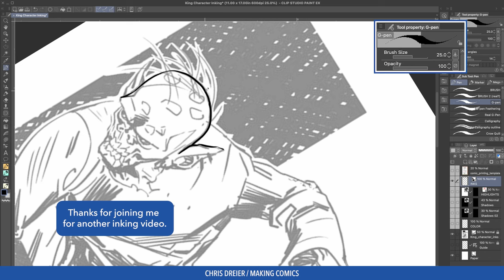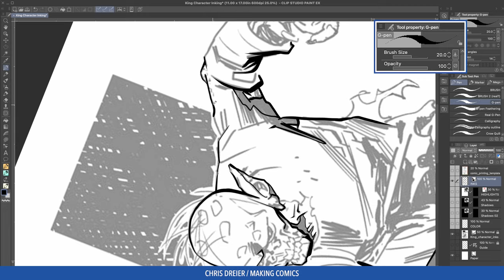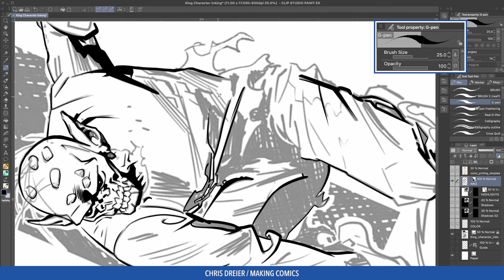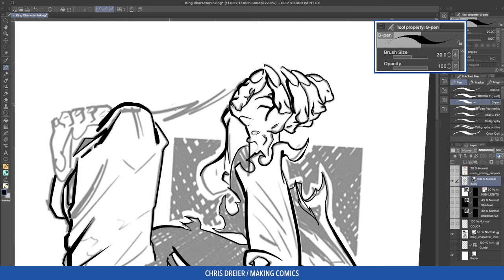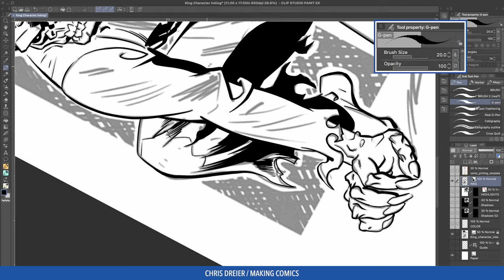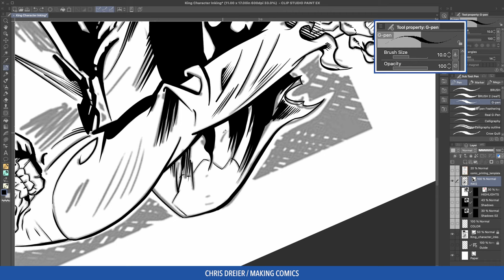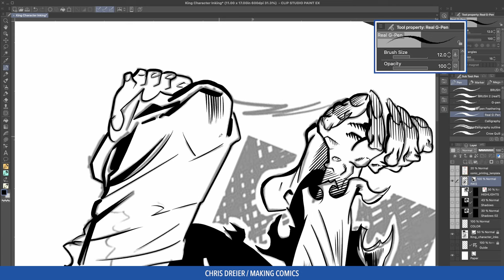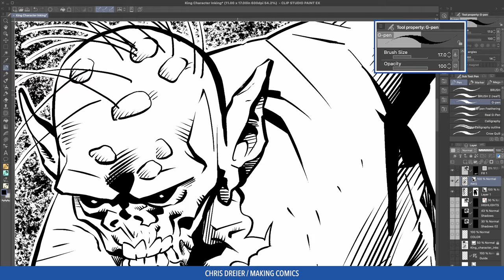The Art of Comic Book Inking: Character Inking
I'm inking King of the Living Dead in this art process video. He is a zombie character from my comic book series Freaks & Gods. This piece is for a print I will offer during the upcoming Kickstarter.
Please let me know what you think. Also, like I mentioned in the video if you watch anything while you're working on art or even a hobby.
Thanks!

► If otherwise noted above all pencil work is by Giuseppe D’Elia. Please follow him on Instagram